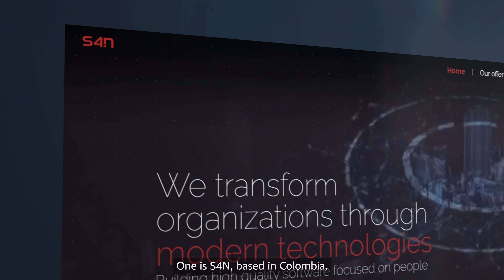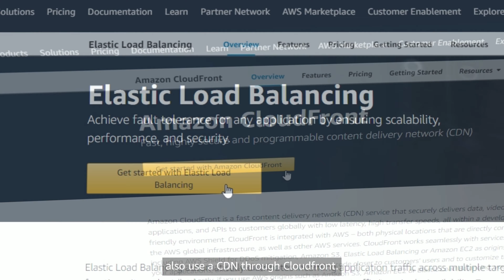Caso de Éxito AWS - Copa Airlines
Copa Airlines es una aerolínea panameña fundada en 1947. Actualmente con una flota de 100 aeronaves, una operación de 350 vuelos al día, la compañía trabaja con un movimiento de 16 millones de viajes al año.

Copa Airlines necesitaba escalar su infraestructura on premises a Amazon Web Services, buscando obtener baja latencia y escalabilidad en cuanto al manejo de la infraestructura, tornándose una empresa mucho más digital en sus sistemas de reservas e interacciones con clientes. Vea el testimonio de Hugo Aquino, director de Servicios de Infraestructura y Operaciones de Tecnología en Copa Airlines, y conozca más.